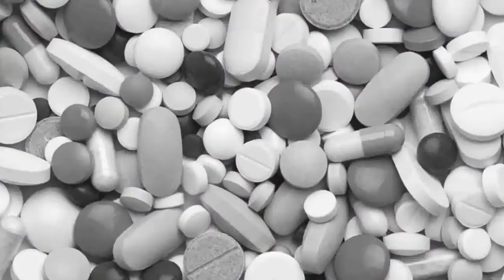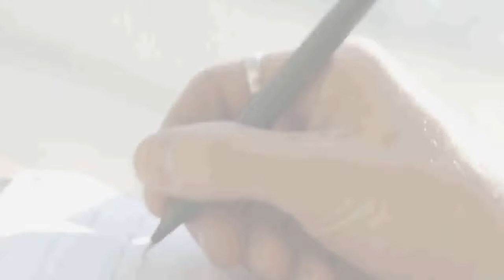প্রেমপত্র ~ বিকাশ সরকার | Prempatro ~ Bikash Sarkar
স্বরচিত কবিতাপাঠে কবি বিকাশ সরকার